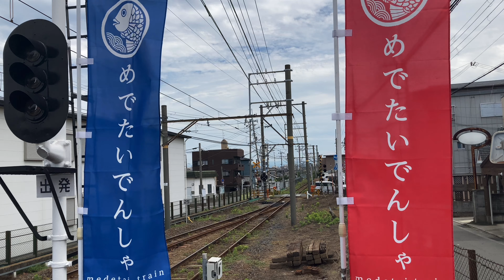【4K】南海電車加太線 八幡前駅にてめでたいでんしゃ「かい」を撮る！一般7100系と交換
この日は「さち」と「かい」の2編成が昼間運用されていましたが、「さち」は直前で車両交換が行われて、めでたい同士の交換は撮れませんでした。残念！またリベンジですね。